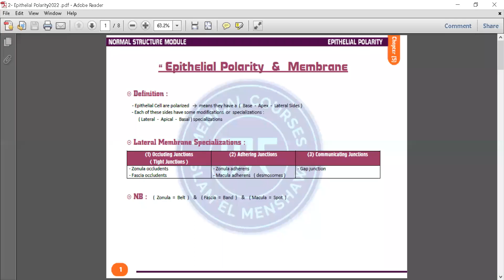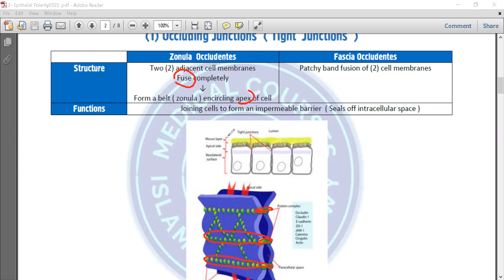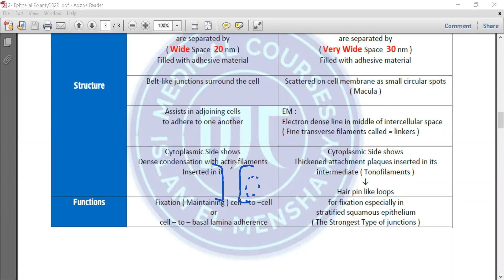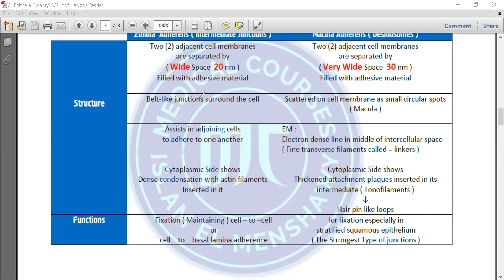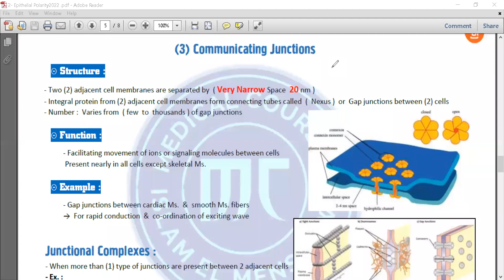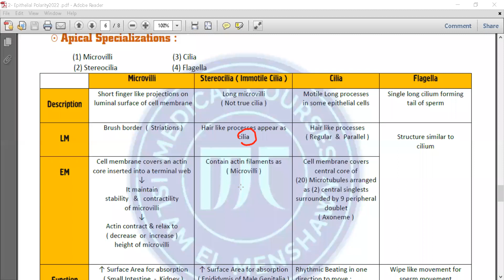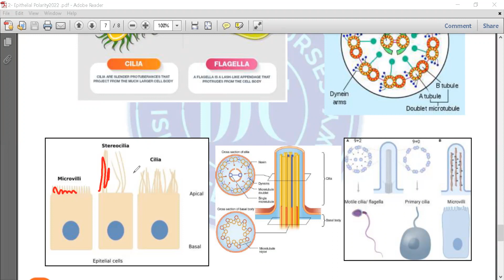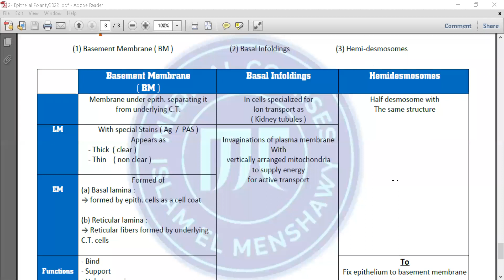6- Epthelial Polarity & Membrane